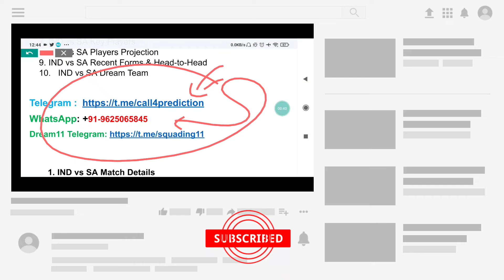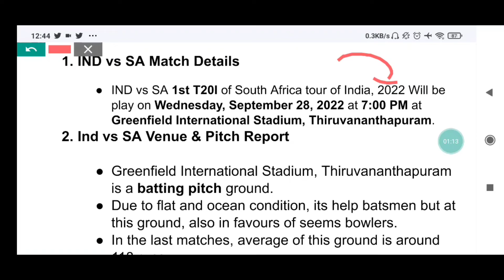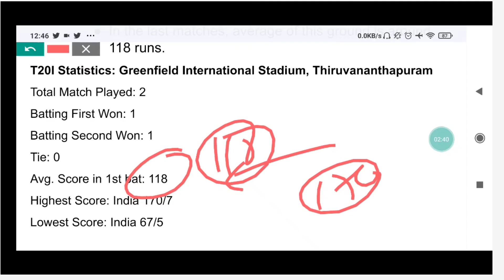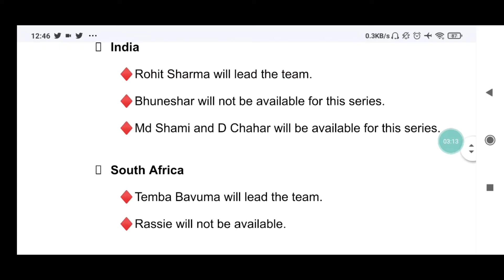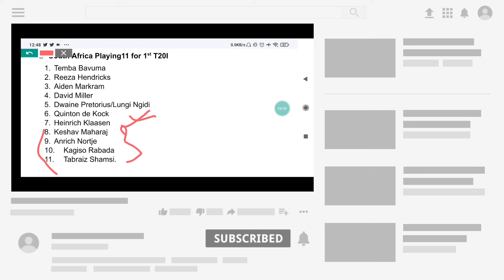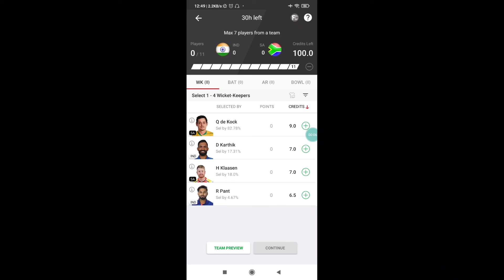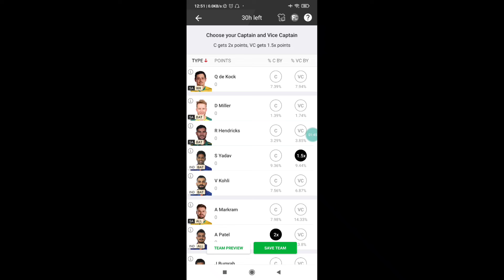India vs South Africa 1st T20I Match Prediction| IND vs SA Dream11 Team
India vs South Africa 1st T20 Match Prediction| IND vs SA Dream11 Team Prediction | SA vs IND dream11| IND vs SA today match Prediction| Who Will Win IND vs SA

IND vs SA 1st T20 Dream 11 Team Prediction
IND vs SA 1st T20 Dream 11 Team Analysis
IND vs SA Dream 11 Team Analysis
IND vs SA 1st T20 match Dream 11 Team Today Match
Greenfield International Stadium, Thiruvananthapuram pitch report
India vs South Africa playing 11
IND vs SA 1st T20 Match Preview
Thiruvananthapuram pitch Report
India vs South Africa
India vs South Africa Match Dream 11 Team
IND vs SA Dream 11
dream 11 IND vs SA Dream 11 Team
IND vs SA 1st T20 MATCH DREAM 11 ANALYSIS
IND vs SA TODAY MATCH DREAM 11 TEAM
IND vs SA Dream 11 grand league teams
IND vs SA Dream 11 Prediction
IND vs SA Dream11
IND vs SA Dream 11 Team
IND vs SA Dream 11 Team and includes match preview for IND vs SA dream11
IND vs SA 1st T20 dream11 team
IND vs SA dream11 team prediction
IND vs SA dream11 team today
IND vs SA 1st T20 dream11 prediction
India vs South Africa dream 11 team
IND vs SA 1st T20 grand league team

IND VS SA T20 2022
IND VS SA T20 2022 highlights
IND VS SA T20 2022 squad
IND VS SA 2022T20 2022 highlights in South Africa
IND vs SA T20 2022 players list
IND vs SA T20 2022 team
IND vs SA T20 2022 scorecard
IND vs SA T20 2022 February
IND VS SA 2022 IND vs South Africa T20 2022
India vs South Africa 2022 T20 series highlights
IND VS SA 2022 vs SA 1st T20 2022 highlights
India vs South Africa 1st T20 2022
IND South Africa T20 2022

IND vs SA Match
IND VS SA 2022 India vs SA Match Team
South Africa vs IND Match Team
India vs South Africa Match
South Africa vs India Match Team
IND VS SA 2022 SA vs IND Match
IND vs SA Match Team
IND vs SA T20 Prediction
IND vs SA 1st T20 Match Prediction
IND vs SA Today T20 Match Prediction
IND vs SA Dream11 Match Prediction
IND vs SA Today Match Dream11
IND vs SA Dream11 Today Match
SA vs IND Dream11 Team Today Match
IND vs SA Best Team for Today Match of Dream11
IND vs SA Dream11 1st T20 Match Today
SA vs IND Dream11 T20 Prediction
IND vs SA Dream11 T20 Match Prediction Today
IND VS SA 2022 SA vs IND 1st T20
IND Vs SA Match Today
SA vs IND Match Dream11 Team
IND vs SA Dream11 Match Team Today
IND vs SA Match Dream11 Team Today
IND vs SA Match Team Today of Dream11
IND vs SA Live,
IND vs SA Live Dream11,
IND vs SA T20 Live Match 2022
IND vs SA Dream11 1st T20 Live Match,
IND vs SA Today T20 Live Match
IND vs SA Today Match Live Streaming
IND vs SA 1st T20 Dream11 Live 2022
SA vs IND T20 Cricket Live,
IND vs SA Live Match Today,
IND vs SA Who Will Win Today,
SA vs IND Who Will Win today match,
Who Will Win IND vs SA,
IND vs SA Winner,
IND vs SA 1st T20 live match today,
IND vs SA today T20 match,
SA vs IND live match,
SA vs IND 1st T20 Match Analysis,
SA Tour of IND Match Records,
IND vs SA Dream11 Match Analysis,
IND vs SA Dream11 Match Records,
IND vs SA Today Match Analysis,
IND vs SA Today Match Records,
IND vs SA Player Stats,
IND vs SA Fantasy Sports

IND VS SA 2022 dream11
IND VS SA 2022 dream11 team
IND VS SA 2022 dream11 prediction
fantasy cricket
fantasy cricket team
SA vs IND match news
IND vs SA match dream11 team
South Africa Vs India 1st T20
South Africa vs India
South Africa Vs India 1st T20 match 2022
South Africa vs India 1st T20 2022
South Africa vs India 1st T20 Playing 11
IND VS SA 2022 SA vs IND 1st T20 Playing 11
IND VS SA 2022 SA vs IND 1st T20 2022
South Africa Tour of India 2022
South Africa vs India 1st T20 Both Teams Playing 11